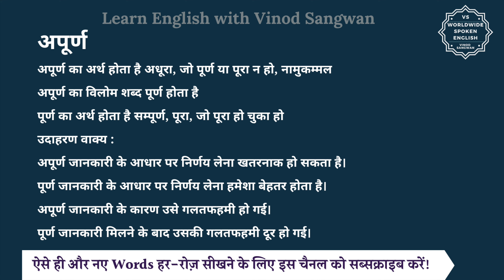अपूर्ण का विलोम शब्द क्या होता है | अपूर्ण का अर्थ | अपूर्ण का अर्थ और विलोम शब्द समझें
आज हम इस विडियो में सीखेंगे कि अपूर्ण का विलोम शब्द क्या होता है और इसका अर्थ क्या होता है और साथ में हम कुछ उदाहरण वाक्यों से भी इसे और अच्छे से समझेंगे।

अपूर्ण का अर्थ होता है अधूरा, जो पूर्ण या पूरा न हो, नामुकम्मल

तो अपूर्ण का विलोम शब्द यानि कि विपरीतार्थक शब्द होगा पूर्ण और पूर्ण का अर्थ होता है सम्पूर्ण, पूरा, जो पूरा हो चुका हो

आइये अब हम अपूर्ण और पूर्ण को कुछ

जैसे कि आप कह सकते हैं :

अपूर्ण जानकारी के आधार पर निर्णय लेना खतरनाक हो सकता है।

पूर्ण जानकारी के आधार पर निर्णय लेना हमेशा बेहतर होता है।

अपूर्ण जानकारी के कारण उसे गलतफहमी हो गई।

पूर्ण जानकारी मिलने के बाद उसकी गलतफहमी दूर हो गई।